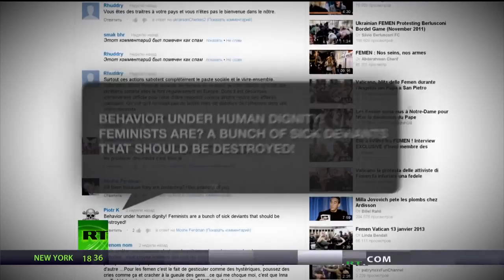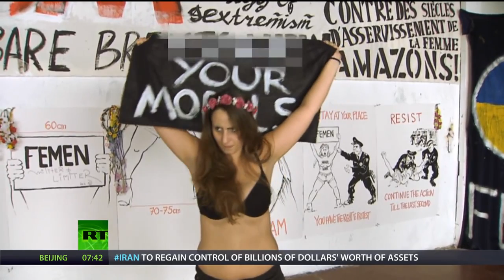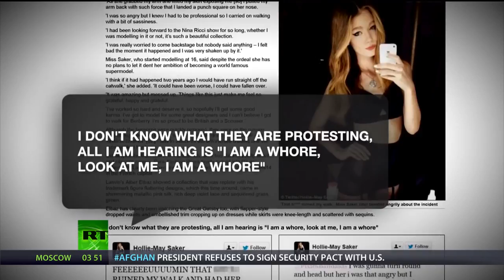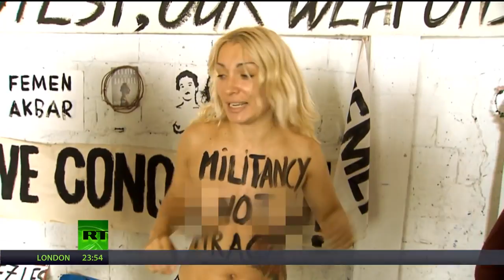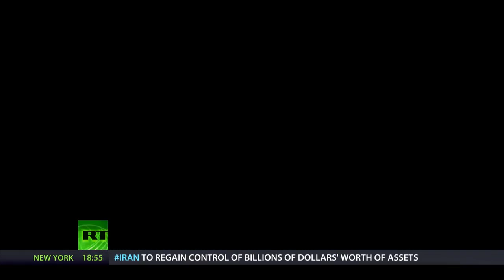FEMEN Exposed RT Documentary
FEMEN activists claim their naked protests fight against patriarchy and gender inequality. However, many say their actions and methods are counterproductive. After a backlash from one such demonstration, the activists had to flee their native Ukraine. RT visits the movement's new headquarters in Paris to expose the inner workings of the FEMEN movement its leaders, supporters and ideology.